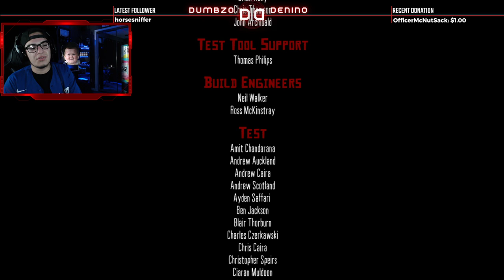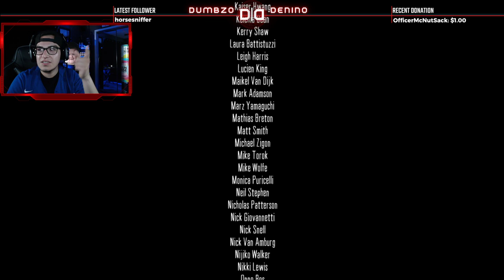Red Dead Redemption | Let's Play Part 9.2 | ON XBOX SERIES X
This is part 2 of my 2 part finale! it was grind, but it got done!
Time Codes
00:00 - Start of Playthrough
01:33:06 - Outro

Laptop Specs
- 512 GB SSD
- 16 GB RAM